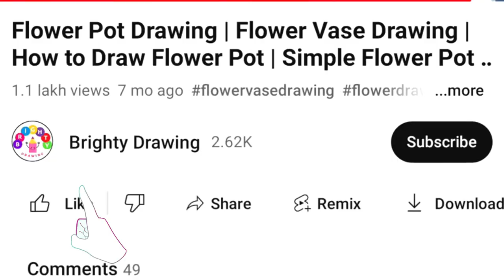2 Unique New Year Card 2024 | Very Easy New Year Greeting Card | Handmade DIY New Year Card 2024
2 Unique New Year Card 2024 | Very Easy New Year Greeting Card | Handmade DIY New Year Card 2024